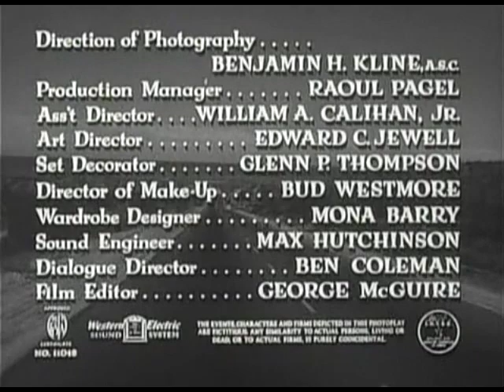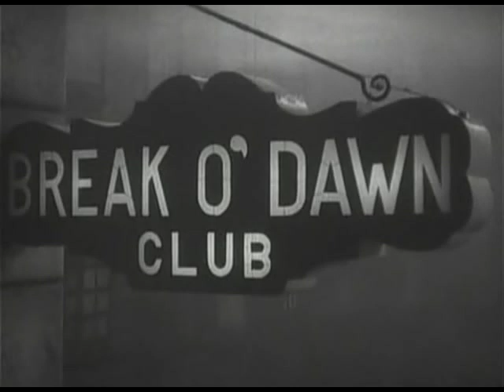Detour (1945) Full Movie - Tom Neal, Claudia Drake, Edmund MacDonald & Ann Savage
In New York, piano player Al Roberts (Tom Neal) laments when his singer girlfriend, Sue Harvey (Claudia Drake), leaves for Hollywood, Calif. When Al gets some money, he decides to hitchhike to California to join Sue. In Arizona, Al accepts a ride with Charles Haskell (Edmund MacDonald), but during a storm in a freak accident, Haskell is killed. Frightened, Al assumes Haskell's identity and car, but soon comes upon the mysterious Vera (Ann Savage), who seems to know all about his true identity.